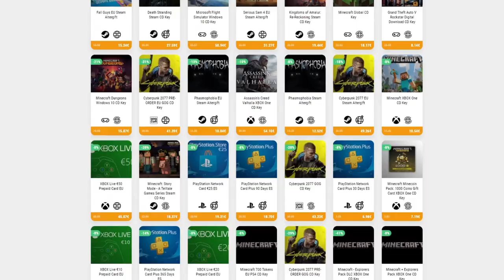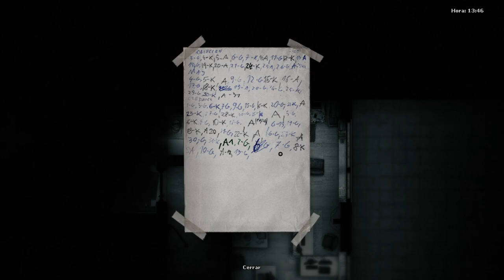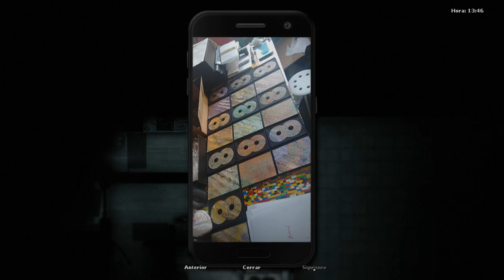LA PORQUERIZA (CRIADERO DE CERDOS) • Darkwood - Episodio 07